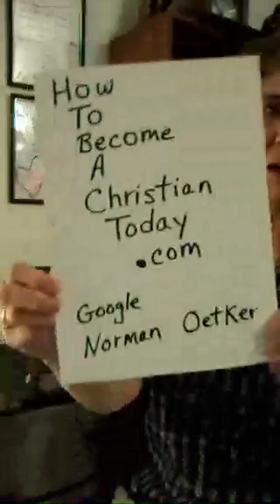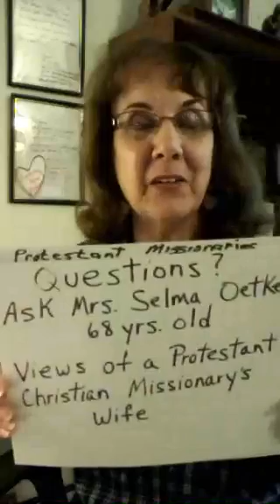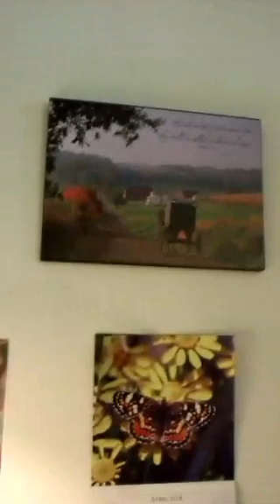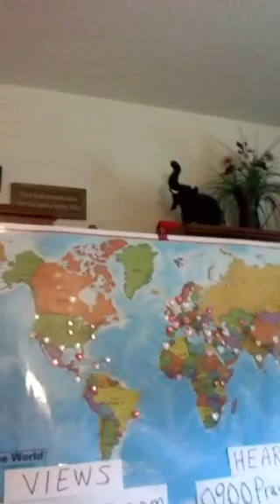20 April 2016 1100(11am)Tuesday and Wednesday Questions? Ask Selma Oetker, Missionary Wife.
See and Listen to Live Recorded Broadcasts from Periscope
GO TO: HowToBecomeAChristianToday.Com
CLICK IN MENUE 1100(11am) Questions Live Ask Selma
Periscope 20 April, 2016 Trinity Explained.
1100(11am) Tuesday and Wednesday Questions? Ask Selma, views of a missionary wife.
Periscope.com BROADCASTING LIVE
Selma Oetker
Protestant Christian Missionaries
L.A.M. (Light Amidst the Hmong/Mong) Christian Outreach
Saint Charles Missouri U.S.